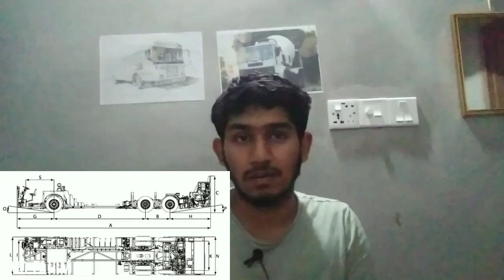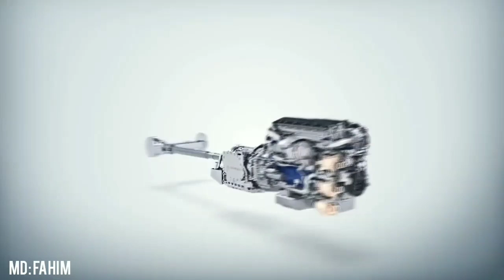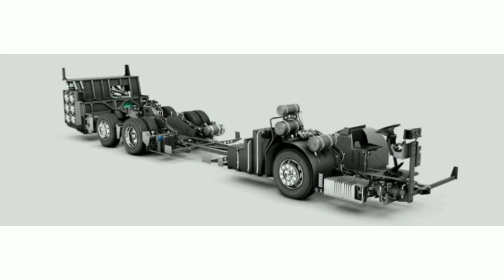VOLVO B8L DD Bus full review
২০২২ সালের বর্ষ সেরা বস বাস এবং ট্রাক এর তালিকা নিয়ে ভিডিও,most successful truck in 2022